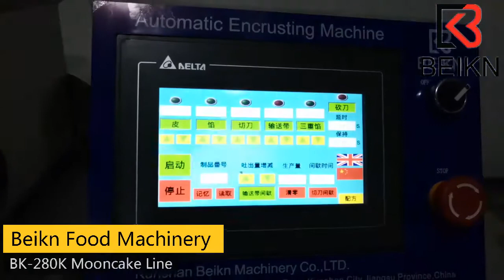BK-280K Maamoul machine date maamoul cookies production line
We are a maamoul machine maufacturer and supplier in China, see what we can provide you at:

The Maamoul production line in the video include Encrusting machine, stamping machine, Aligning machine. changing stamping mold can make different shapes maamoul easily. We are ok to custom made maamoul mold according to your inquiry. Other cookies also workable on that machine, please advise which products you would like to make, we will provide you the propose accordingly.

We have a strong technical team and keep in step with technologies of internationally advanced food machinery. So OEM is welcome. We will offer Comprehensive service, professional design and layout proposals adapt in any district like Factory, shop or home. Welcome to your Join.

Address：Building 11, No. 265, Shengrong Road, Qiandeng Town, Kunshan, Jiangsu, China